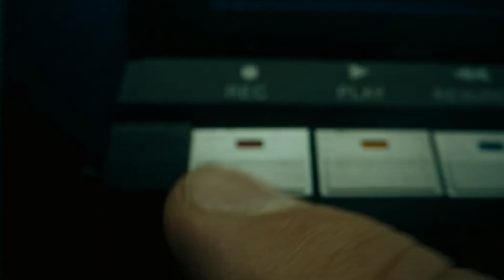Rakhim, MORGENSHTERN - DANGEROUS (Official music video)